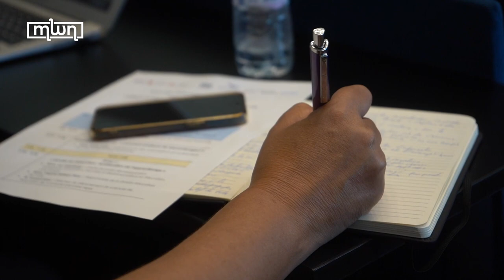Summer School Project: UM6P President Addresses Education Challenges in Morocco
Hicham El Habti, the President of UM6P University in Morocco, highlighted the significance of the Summer School project, aimed at training African researchers and project leaders in public policy evaluation.

The inauguration featured insightful presentations from Chakib Benmoussa, the Minister of National Education in Morocco, focusing on the challenges and initiatives to enhance the quality of education.

The event aligns with UM6P's mission of knowledge sharing and fostering research in various fields, including education, for the benefit of all Moroccans.